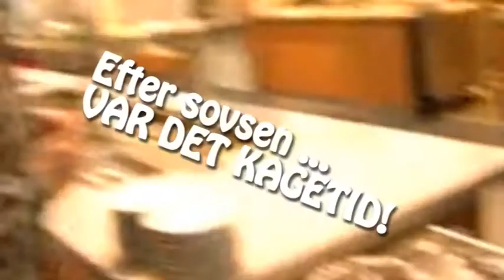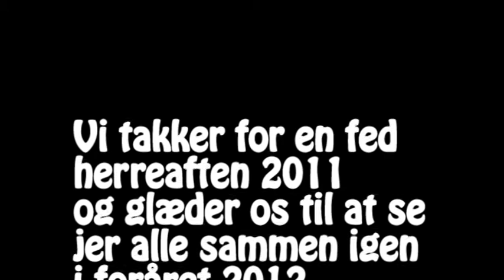Herreaften på campus vejle